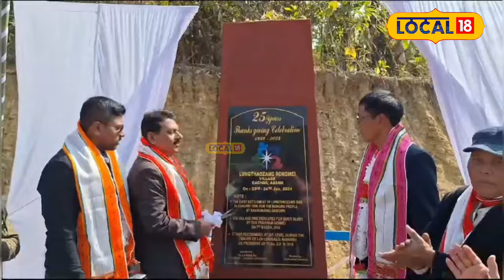Silchar News | কাছাৰ জিলাৰ লক্ষীপুৰৰ লুংঠাওজাং ৰংমাই গাঁৱৰ ২৫ বছৰীয়া জয়ন্তী